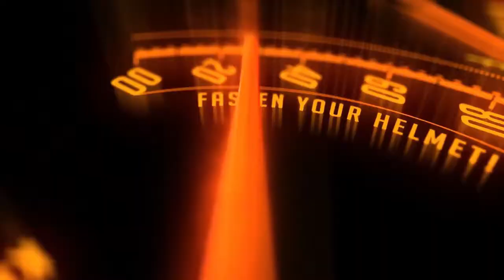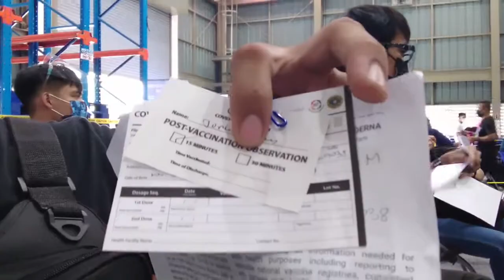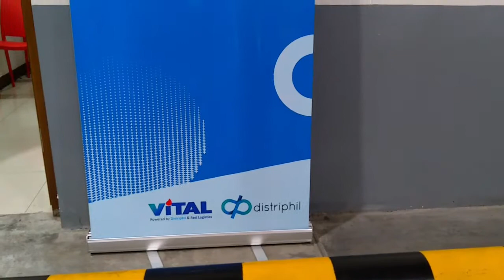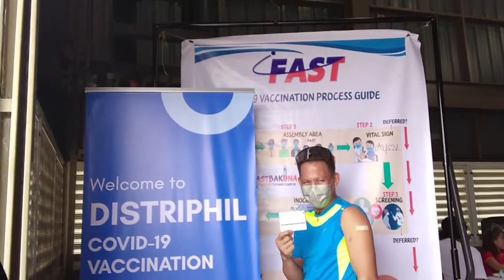PATUROK PO /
TO KEEP YOU UPDATED IN MY NEXT VIDEO